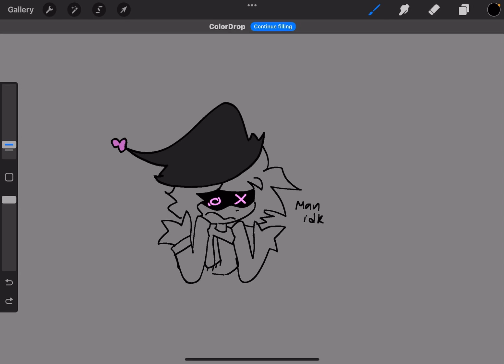Whats under L's hat???? (ep 1)